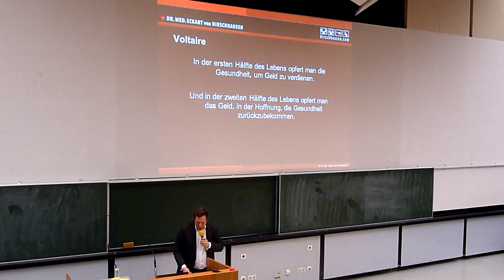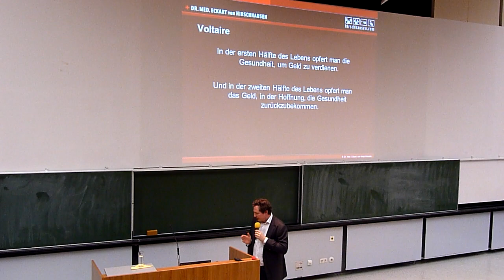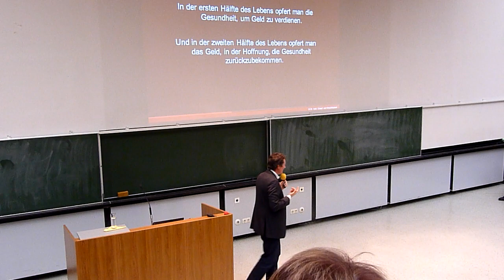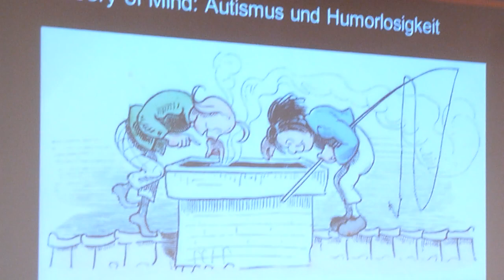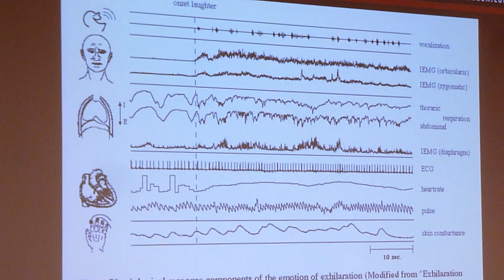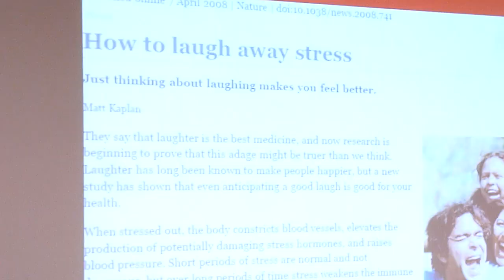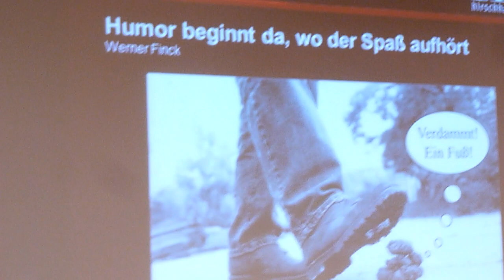Krebsforum -Dr. Eckart von Hirschhausen -Humor hilft heilen TEIL 2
Gastvortrag von Dr. Eckart von Hirschhausen beim 2. Steglitzer Krebsforum in der Charité Berlin (Campus Benjamin Franklin) am 11. Januar 2015.